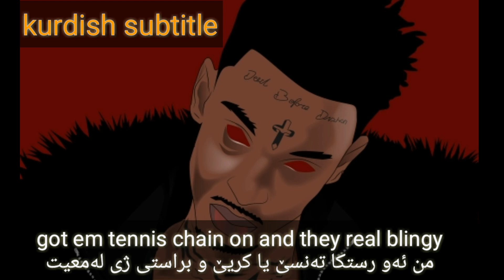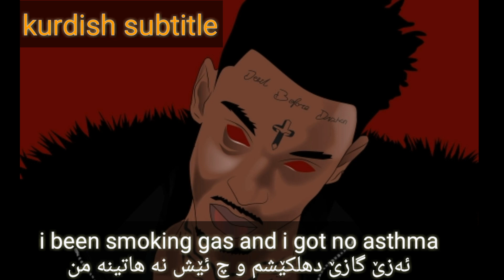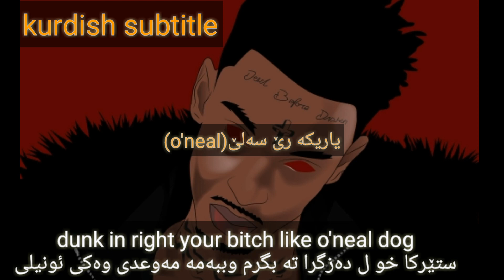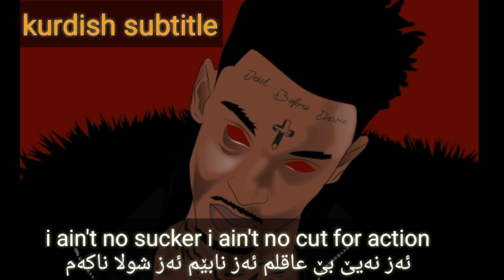21 Savage - Bank Account Lyrics بزمانێ کوردی بادینی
الفئةكوميديا

مزيد من المعلوماتالأغنيةBank Accountالفنان21 SavageالألبومIssaمُرخّصة لمنصّة YouTube بواسطة:SME (بالنيابة عن Epic Records); Sony ATV Publishing, Broma 16, UMPG Publishing, UBEM, BMG Rights Management, ARESA, CMRRA, SOLAR Music Rights Management, UMPI و13 مؤسّسات معنيّة بحقوق الموسيقىالشراء الآن على Google Play